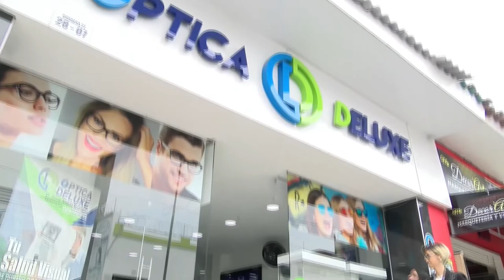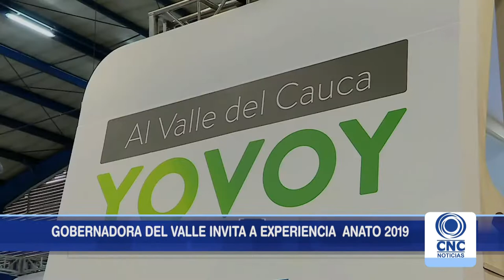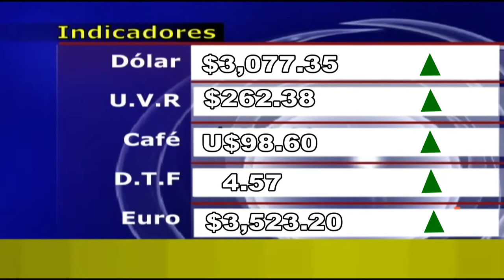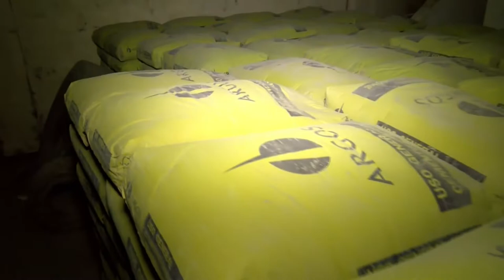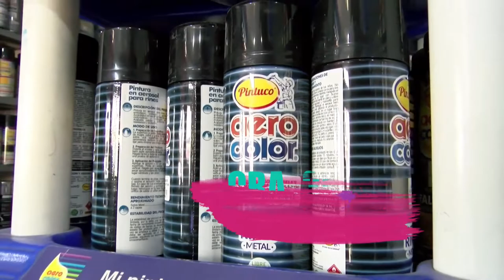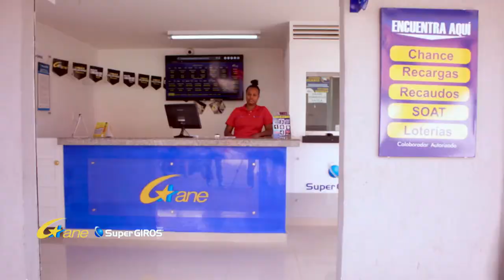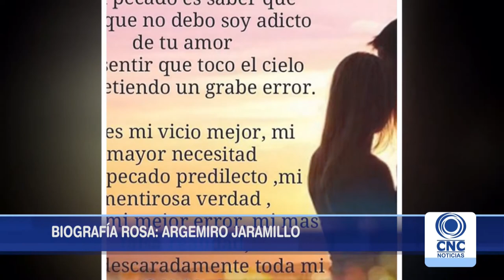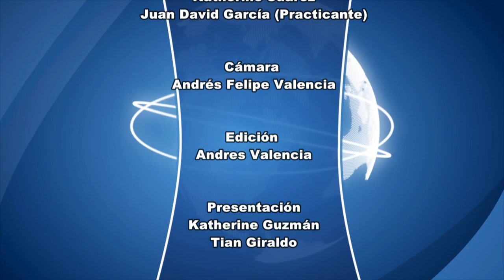CNC Noticias Tuluá Segunda emisión 8:00 p.m. Marzo 01 de 2019